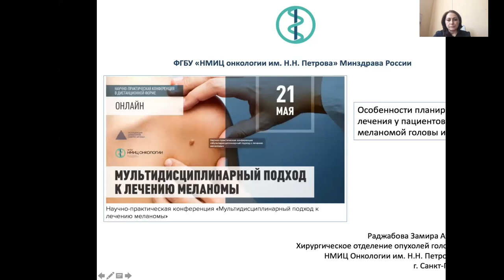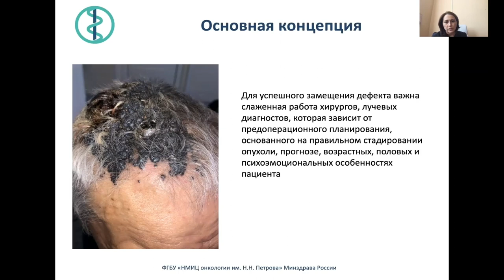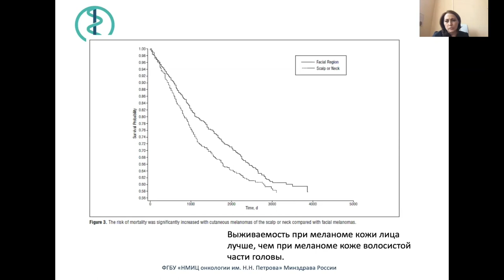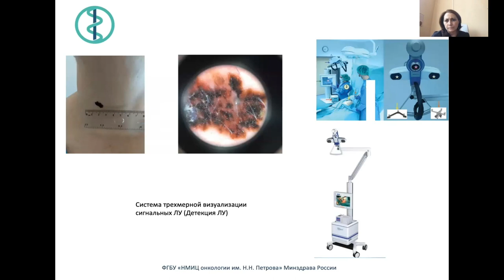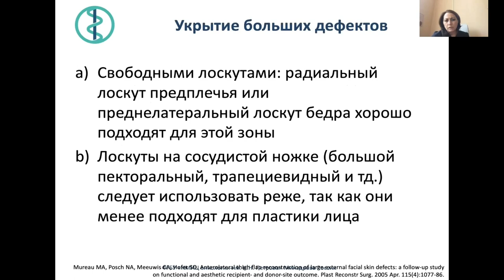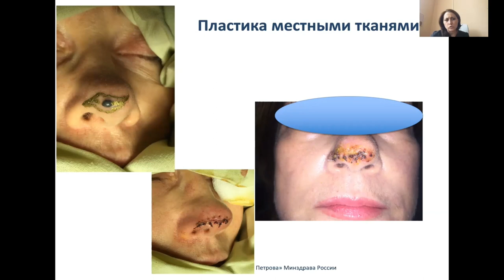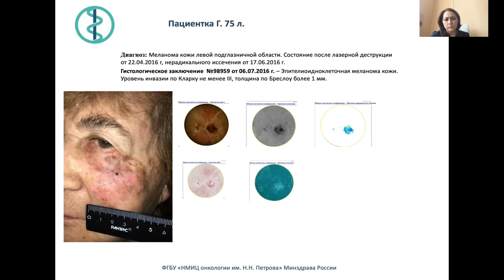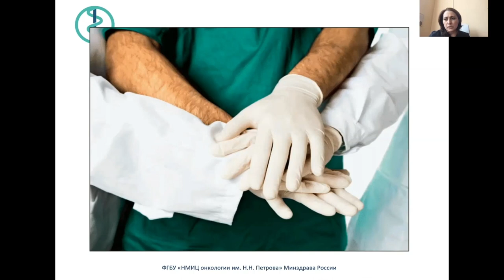Особенности планирования лечения у пациентов с меланомой головы и шеи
Раджабова Замира Ахмед-Гаджиевна – заведующий хирургическим отделением опухолей головы и шеи - врач-онколог, научный сотрудник научного отделения торакальной онкологии, доцент отделения дополнительного профессионального образования НМИЦ онкологии им. Н.Н. Петрова, к.м.н.